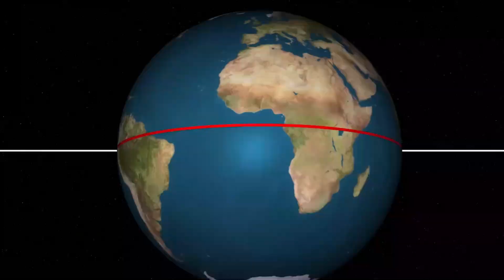What If Earth Stop Moving for Five Seconds?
If the Earth were to suddenly stop moving for five seconds, the consequences would be catastrophic. Here's what would likely happen:

Inertia Effects: Everything on the surface of the Earth, including the atmosphere, oceans, and objects on land, is currently moving at the same rotational speed as the Earth. If the Earth were to stop suddenly, this inertia would cause everything to continue moving eastward at a high velocity. This would result in devastating winds, with speeds possibly exceeding hundreds of miles per hour, causing widespread destruction of buildings, trees, and other structures.

Tectonic Activity: The sudden cessation of the Earth's rotation could trigger significant tectonic activity, including earthquakes and volcanic eruptions. The Earth's crust is not static, and any sudden changes in rotation could disturb the delicate balance of forces within the planet, leading to seismic events.

Oceanic Effects: The oceans, which are currently held in place by the Earth's rotation, would also be affected. The sudden stop would cause massive tsunamis as the water attempts to redistribute itself to regain equilibrium. Coastal regions would be inundated by these massive waves, leading to widespread flooding and devastation.

Atmospheric Effects: The sudden cessation of the Earth's rotation would also have profound effects on the atmosphere. The rapid winds generated by the inertia effects would stir up dust and debris, leading to widespread storms and potentially creating hazardous conditions for aviation.

Gravitational Effects: While the Earth's rotation is relatively slow compared to its orbit around the Sun, any sudden change in rotation could have subtle but significant effects on the planet's gravitational field. This could potentially affect satellite orbits and even alter the length of a day.

Overall, the consequences of the Earth suddenly stopping its rotation, even for just five seconds, would be catastrophic and would likely result in widespread destruction and loss of life. It's important to note that such an event is purely hypothetical and not scientifically feasible under normal circumstances.